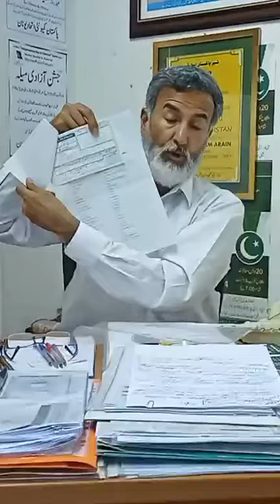Greece Immigration Laws Important Update